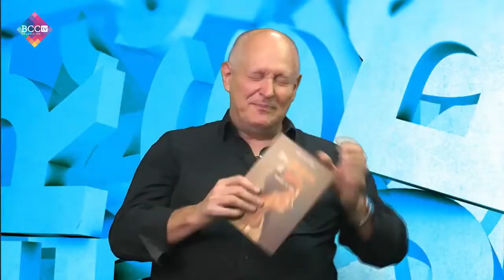Livros em Revista - João Scortecci - DOS CHEIROS DE TUDO - MEMÓRIAS DO OLFATO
Nosso querido editor e presidente João Scortecci, esteve no programa Livros em Revista apresentado por Ralph Peter  onde falou de sua atuação no mercado livreiro e de seu novo livro DOS CHEIROS DE TUDO - MEMÓRIAS DO OLFATO.